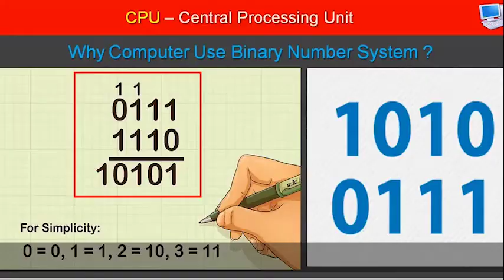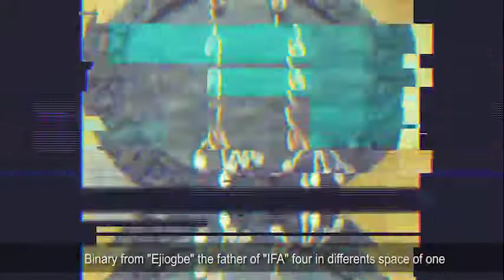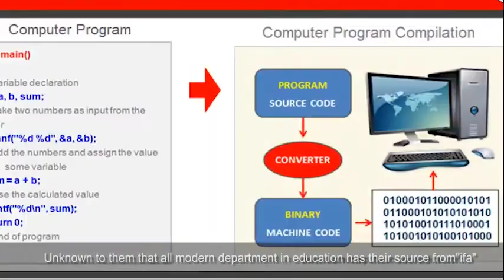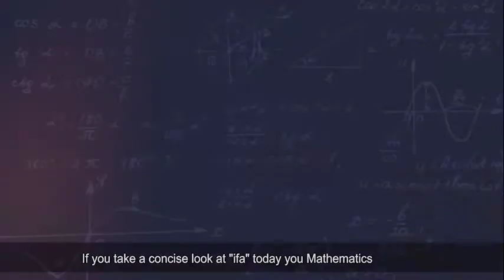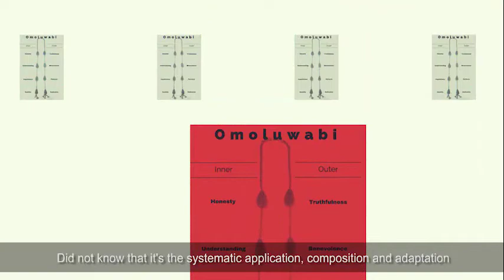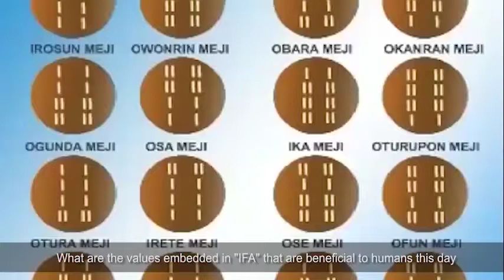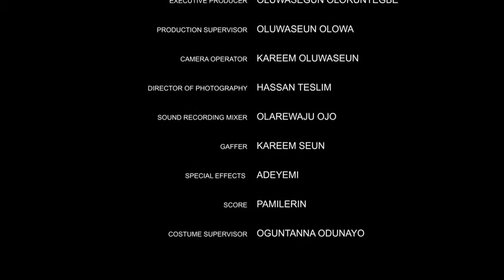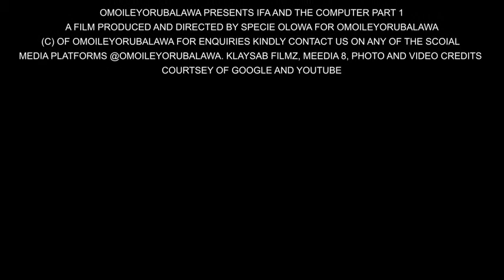IFA & COMPUTER PART 1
The Ifa divination system is a set of divination acts done by a professional that has been granted authority (a babalawo) to create and make use of set of rules to communicate with the gods so as to solve people’s problems. It is mostly carried out in the Yoruba community.

Most people doubt the authenticity of this system and are not even aware of its similarities with Computer Science. Further to this there are a few studies on this. In this work effort was made to bring out salient similarities between the field of computer science and the act of ifa divination. An extensive explanation of the divination system was made, what it means and its origin and why people seek after it.